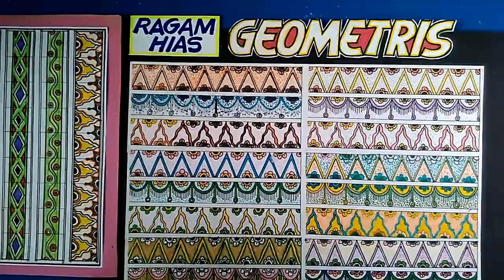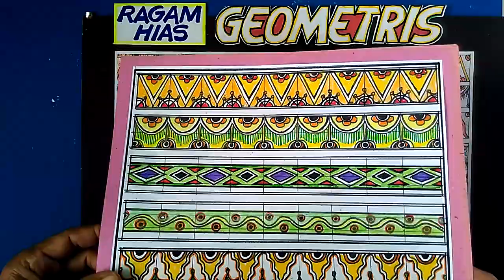Ragam hias Geometris Materi kelas 7 SM1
Gambar ragam hias geometris yakni mengolah bentuk segitiga, lingkaran juga segi empat dan lainnya, bisa juga dengan mengolah garis lurus, lengkung.
Dengan bantuan jaring kerja, akan mempermudah untuk menggambar hiasan geometris.